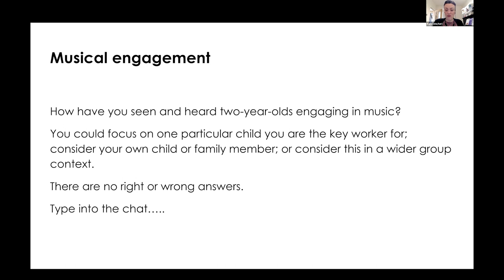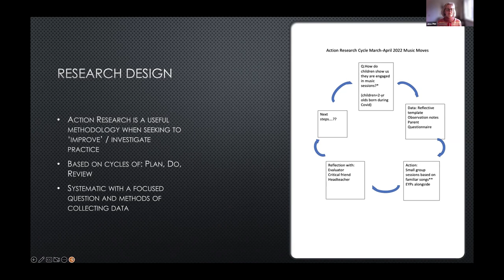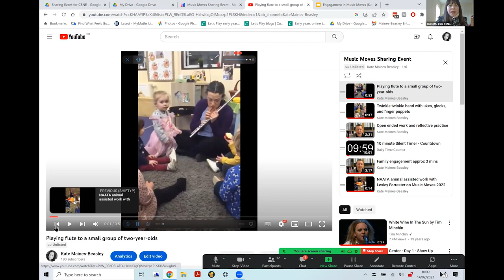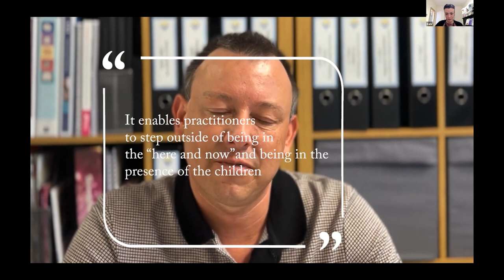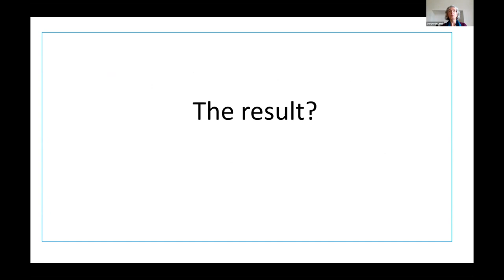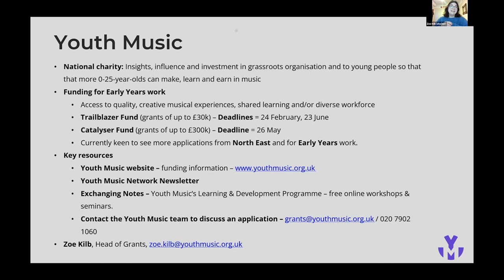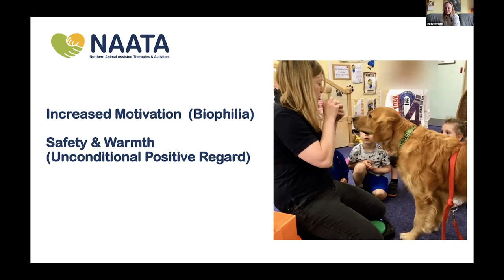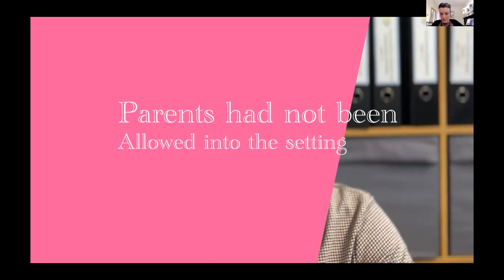Let's Play - Zoom session 1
Our first session led by Kate Maines-Beasley, gives a valuable insight into how children responded to her latest Music Moves project . Want to find out more about EYFS music provision & the significance of working creatively?